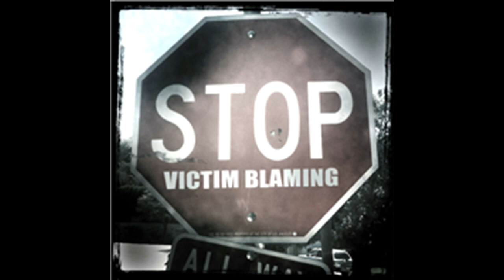When Good Advice is seen as Victim Blaming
Recent case in the UK where a female Judge on one of her final cases, decided to speak up about the role of drink and drugs, and how they made cases of rape more likely, cue the Twitterati slamming the Judge and accusing her of "Victim Blaming".

Nothing could be further from the truth, in this video, I point out the simple message the Judge was advocating, one that completely passed the Social Justice Warriors by!